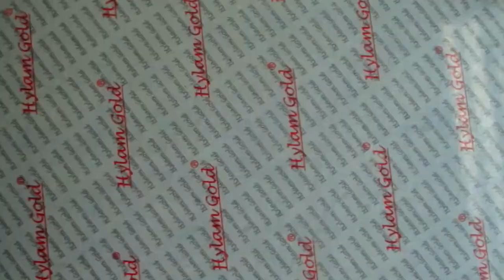Christmas Paintings - How To paint Easy Christmas 10 PAINTINGS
Welcome to 'Anshuart'

Christmas Drawings - How To PAINT  Easy Christmas Drawings
here they are :

Penguin Couple
Cute Monkeys
Cute Puppies
Santa Dance
IceMan
Free Bird Couple
Deer Couple
Fun Santa
Santa's Socks
Christmas Candels

with the help of these simple, step-by-step  paint . All you will need is a pencil, pen, or watercolor,brushes and a sheet of paper.

+Fanpage: anshuart

© Music arrangement and recording copyrighted by Peder B. Helland.